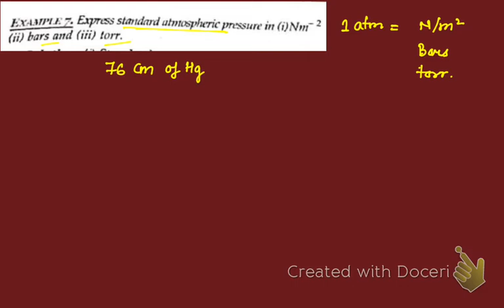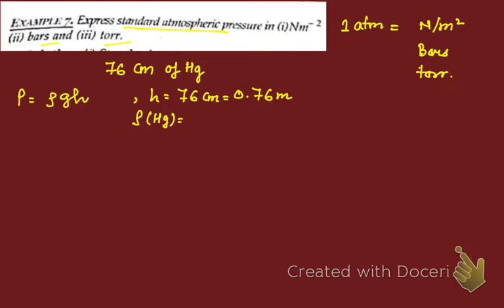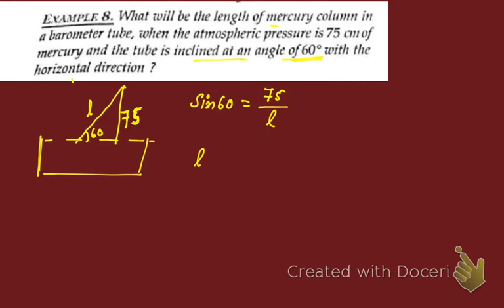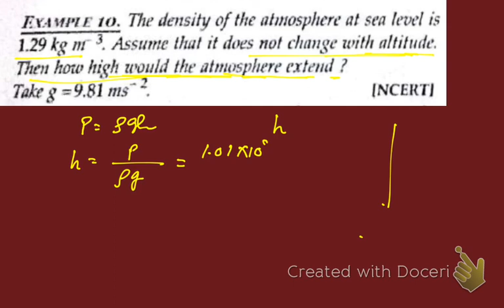Fluid Dynamics numerical 01 | 11th physics | fully explained solutions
11th numerical